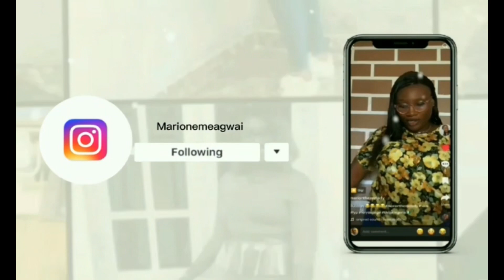TRAVEL VLOG : THE DRAMATIC JOURNEY// FIRST TIME TRAVELING AFTER 5 years.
Hey guys!!!
This is a travel vlog with my cousins to the village for my Grandma’s burial.
It’s was a choatic/fun journey.